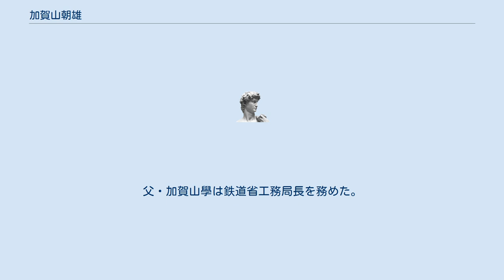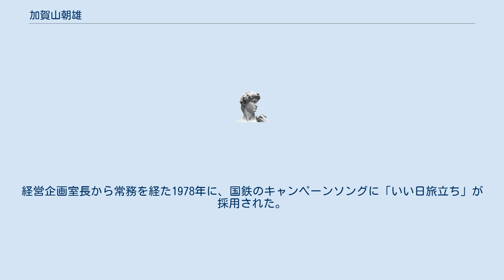加賀山朝雄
加賀山 朝雄（かがやま ともお 1926年（昭和元年）12月31日 - 1999年（平成11年）10月25日）は、日本国有鉄道常務理事、日本交通公社専務。
享年72。
 現在の東京都中野区出身。
父・加賀山學は鉄道省工務局長を務めた。
東大野球部時代は大型スラッガーとして知られ、最終学年となる1949年（昭和24年）の東京六大学野球リーグ戦で東大の主軸・一塁手（ライト・センター）として活躍した。
 山崎諭、山崎喜暉らの「両山崎」が抜けた後、速球派の島村俊雄投手（陸士）、塩田捕手（旧制浦和高）、加賀山外野手、伊藤駿遊撃手（旧制姫路高）、佐藤二塁手（旧制新潟高）らの布陣でリーグ戦に臨み、春のリーグ戦では、慶大、法大から2勝して勝ち点を奪い、早大、明大からそれぞれ1勝を勝ち取った。
とくに慶大戦では、両校ホームランの応酬で、一回戦 4-3、二回戦 5-4 と連勝した。
ただし順位こそ慶大に次ぐ6位となってしまった。
続いて秋のリーグ戦では、慶大、立大から勝ち点を奪ったが、順位は5位であった。
特に強力打線が注目され、シーズン通してチームホームラン8本と打ちまくった。
 また、1949年10月30日のサンフランシスコ・シールズ VS 六大学選抜軍との試合では、フランク・オドール投手からモーションを盗み、三塁へのスチールを成功させた。
 卒業後は、叔父の加賀山之雄が総裁を務める国鉄入社。
国鉄では常務理事まで務めた。
経営企画室長から常務を経た1978年に、国鉄のキャンペーンソングに「いい日旅立ち」が採用された。